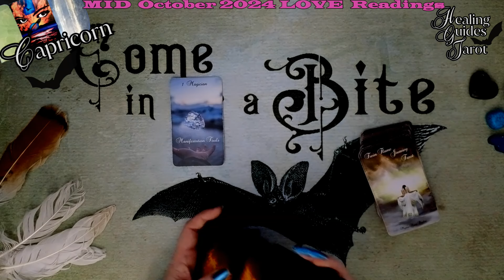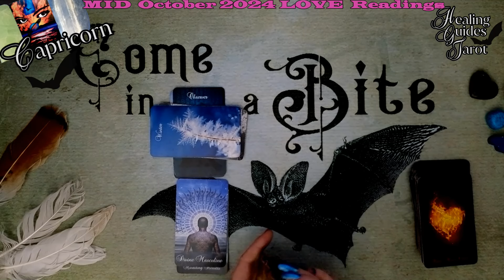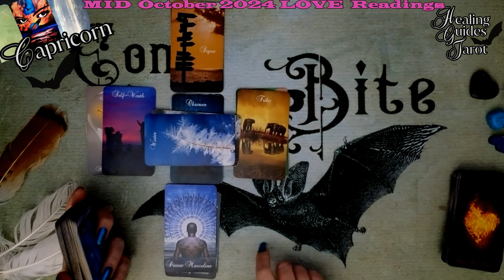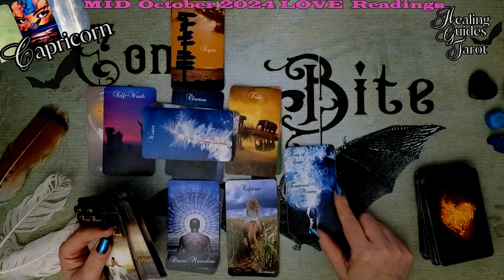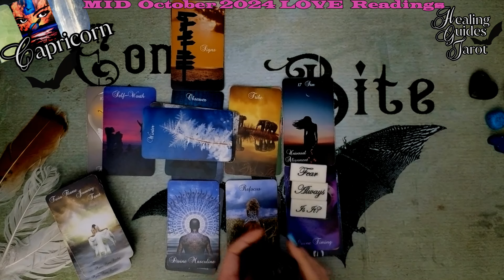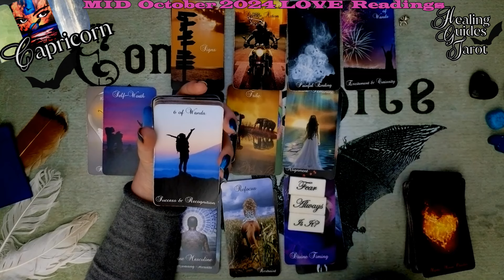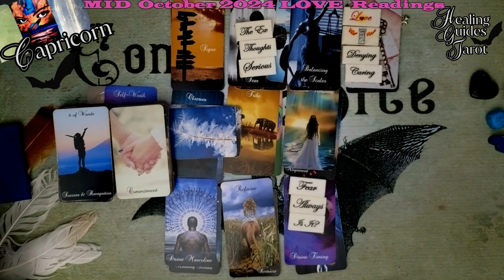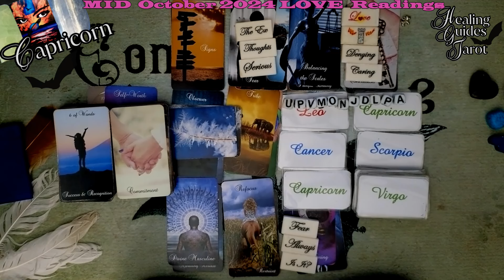Capricorn 🔥I'M AFRAID YOU TWO MIGHT SPONTANEOUSLY COMBUST💥 WHEN YOU TWO PHYSICALLY CONNECT 😮🔥🔥🔥